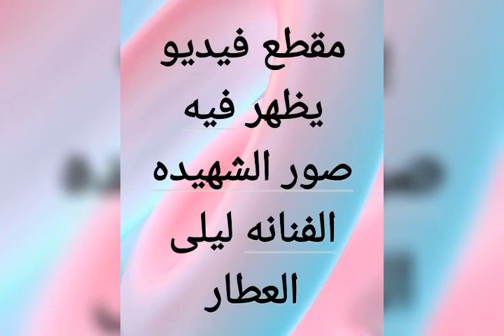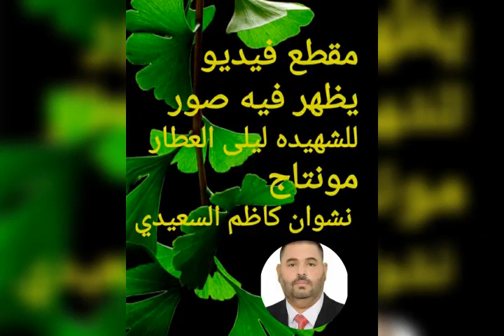الشهيده ليلى العطار